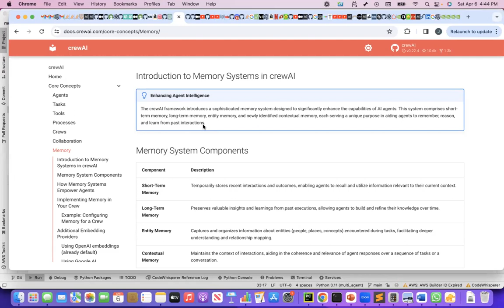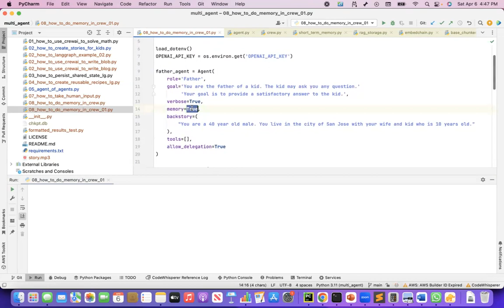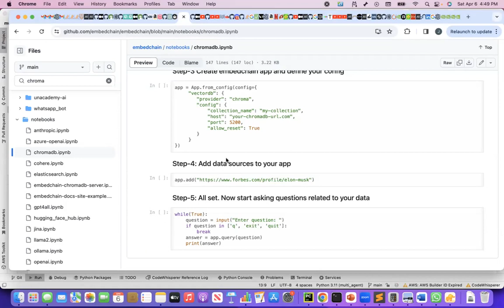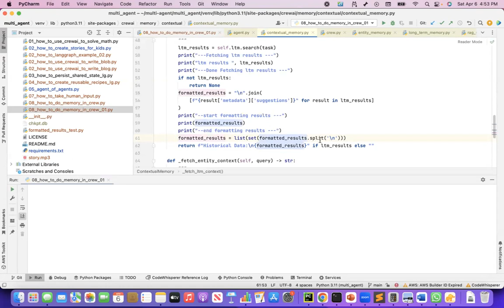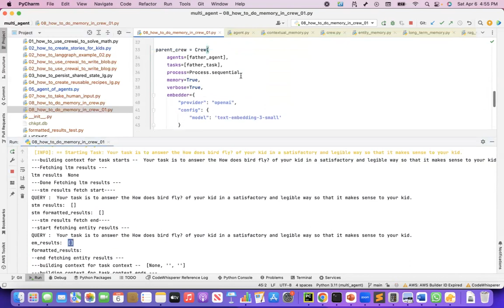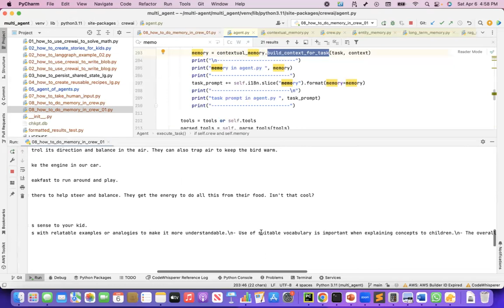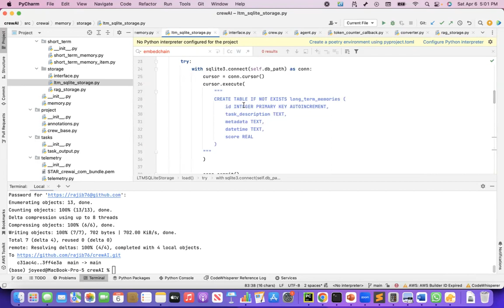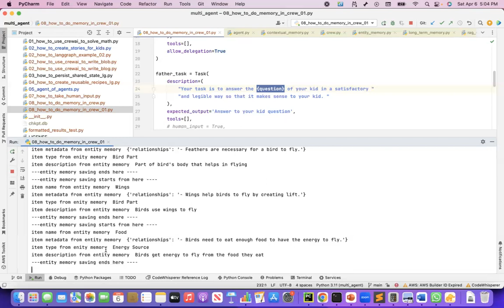How memory works in Crew AI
In this recording, I explain in details how memory has been implemented within Crew AI.